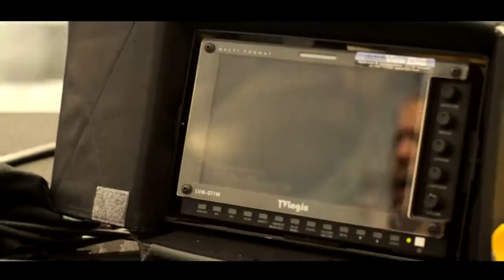Lose My Mind Nadish